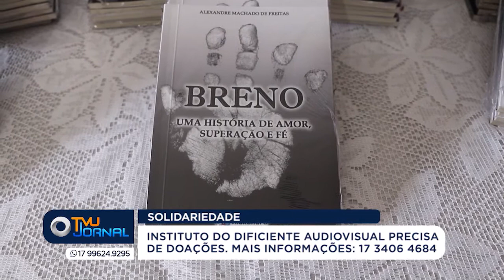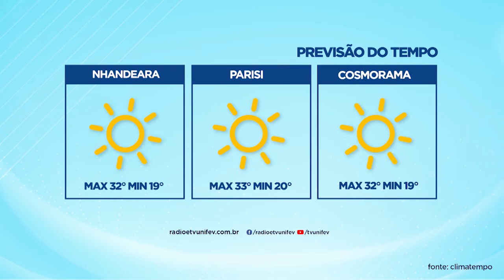TVU Jornal 2ª Edição 03/12/2021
Campanha de Natal da ACV. Entidade realiza o primeiro sorteio de vales-compras no valor de trezentos reais.